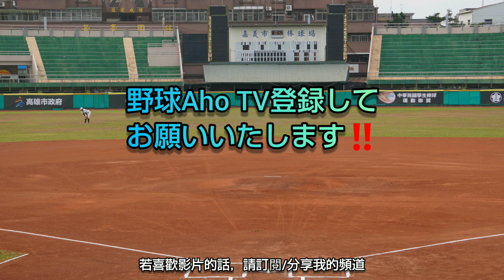20200229 台湾全国高校野球リーグ ベスト8戦 平鎮高中2年生の先発投手 ホーン チェン・イー(洪宸毅) 1回表 全投球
野球Aho TV登録してお願いいたします‼️🙇